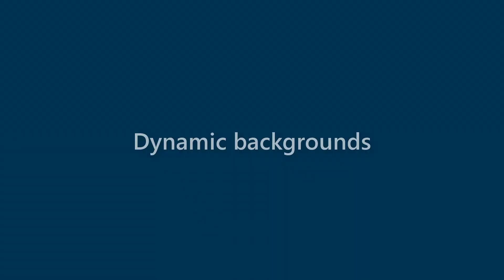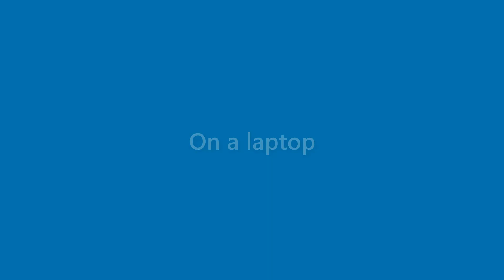Becky Gillespie - appearance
Name Look - Becky Gillespie - appearance. In this video we present "Becky Gillespie" name look and feel in various scenarios.
This video will cover:
How does "Becky Gillespie" look as a personal letterhead?
How does "Becky Gillespie" look on a business card?
How does "Becky Gillespie" look on a computer/laptop screen?
How does "Becky Gillespie" look with different background colors?
How does "Becky Gillespie" look with various fonts?